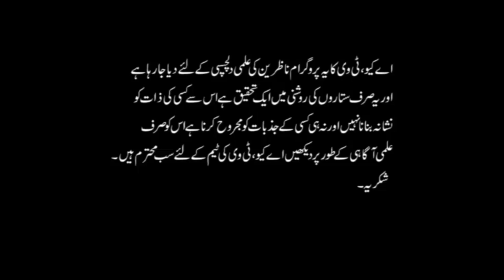How Each Zodiac Sign Cheats in A Relationship | Dhoke Baaz Burj | Astrologer Ali Zanjani | AQ TV